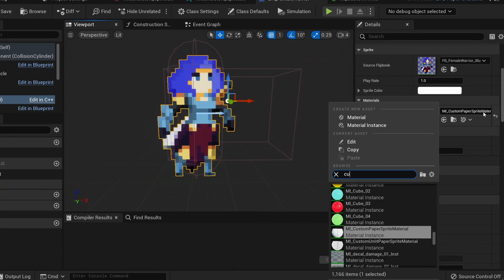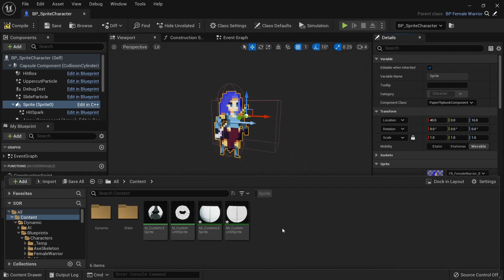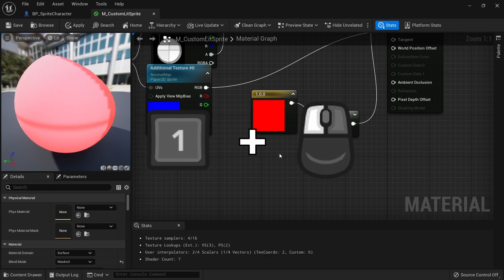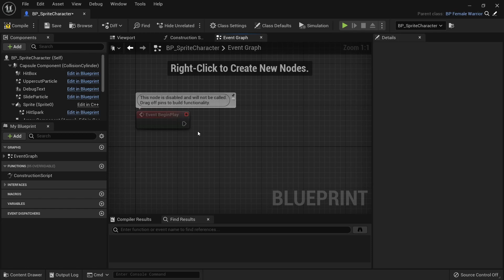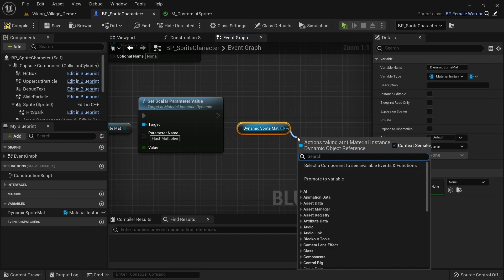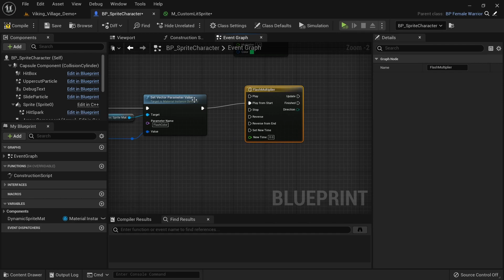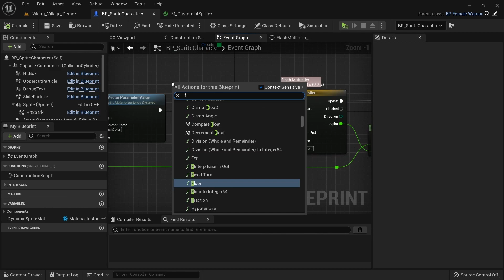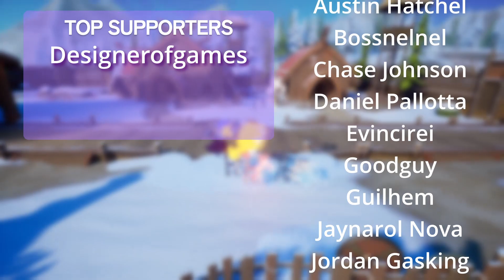Paper 2D Sprite Flash Tutorial - Unreal Engine 5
Many retro games use flashing sprites to indicate a character taking damage or a change in status.
This is a great trick for visual feedback we can even use nowadays with paper 2D and Unreal Engine 5.
In this tutorial I'll show how to achieve that through creating a dynamic material!

Timecodes:
0:00 Intro
0:22 Alternative Methods
1:03 Creating a custom material
2:20 Updating the material nodes
4:36 Setting up the flash in the blueprint
8:43 Fading out the effect